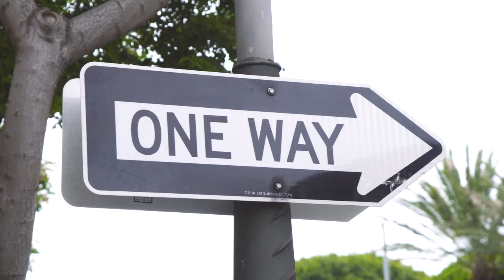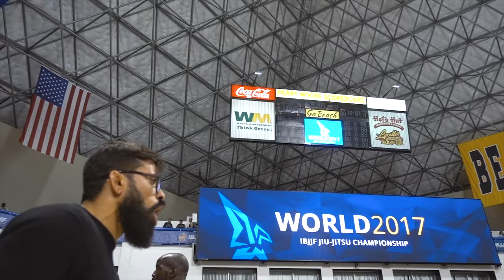CONSTRUINDO CAMPEÕES | 3º EPISÓDIO: O CAMP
"Construindo Campeões" conta como foi o Mundial de jiu jitsu pela perspectiva da equipe Alliance Mário Reis, na temporada 2017.

Série autoral Triângulo Filmes.
Direção, Ideia original e Edição: Ana Colagrande
Produção: Ivo Duran (Movid Films)
Roteiro: Verônica Dantas
Imagens: Ana Colagrande e Ivo Duran
Elenco: Monique Elias, Mário Reis, Nicholas Meregali, Bruno Malfacine, Lucas Lepri, Jhonny Loureiro, João Neto,  Julie Wiggers, Fábio Alano, Fernando Herz, Roberta Marocco, João Pedro Freitas Carrazoni, Ciro Henrique Knabben, Bruno Zacher  e outros.

"Mattafix - Big City Life (Mindsight Remix)"
"Chill Study Beats 2 • Instrumental & Jazz Hip Hop Music [2016]"- Chillhop Music